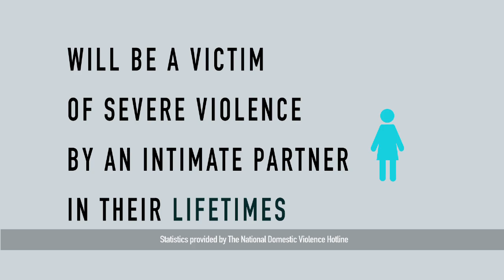Allen Kukovich: Speak Out